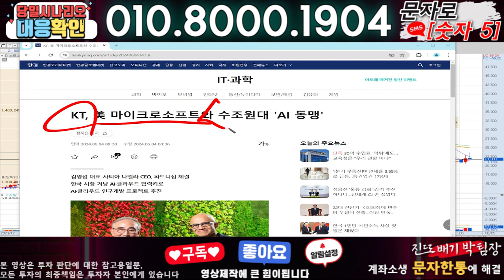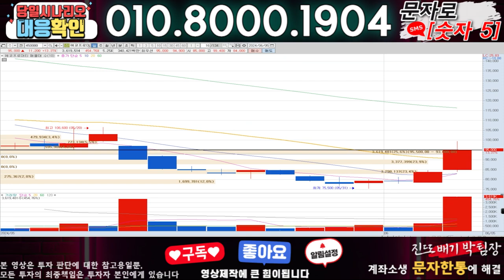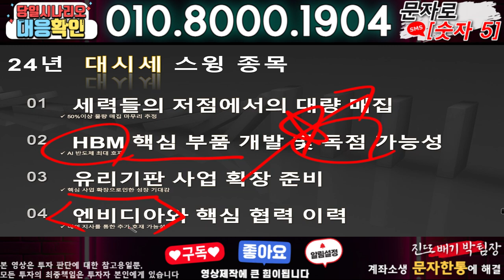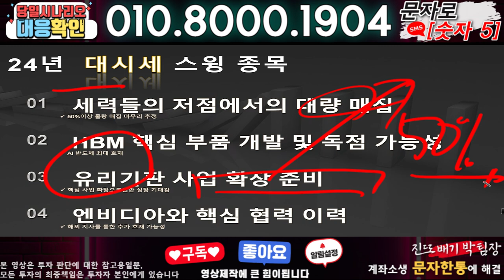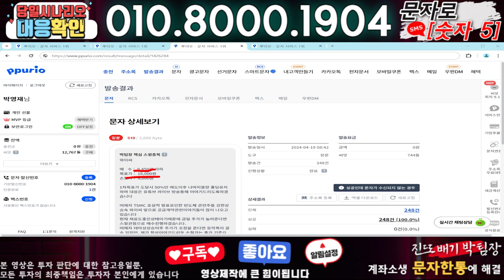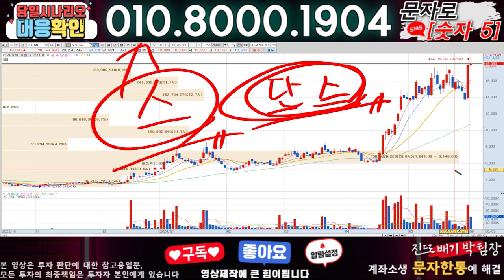이스트소프트 ) 3분전 기습속보-공식입장발표!! 무슨일인가?